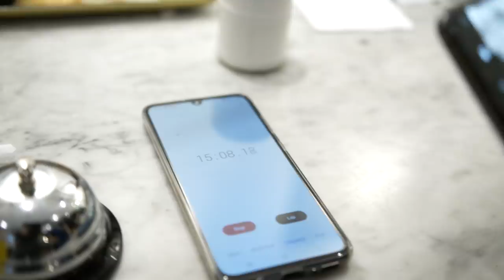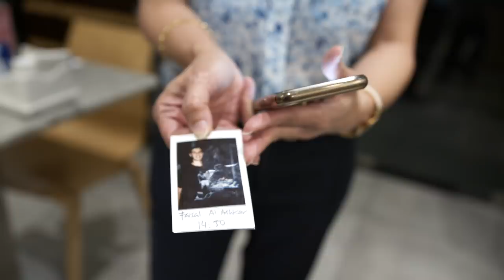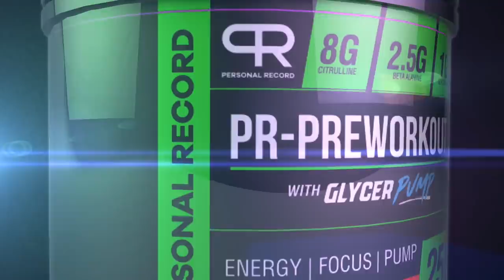THOR, EDDIE, LARRY, VS SUSHI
visit for all my training programs